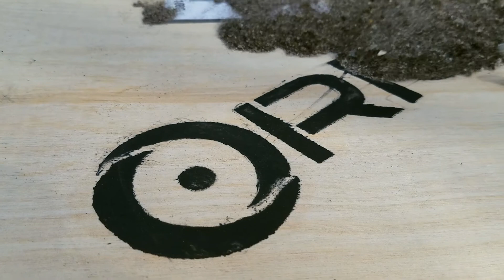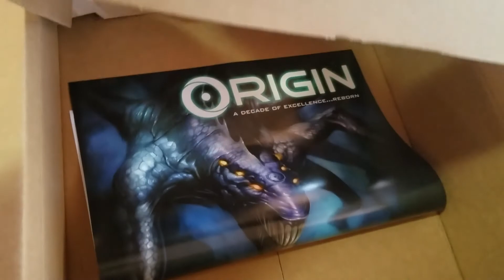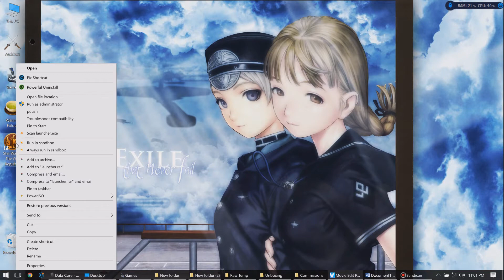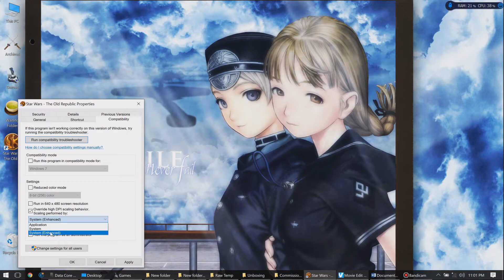2018 REVIEW - Origin EVO15-S | 4k DPI Scaling Fix | Unboxing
► Origin ~ EVO15-S
► Unboxing - Review - 4k Scaling Fix

Unboxing: 2:13
Review: 5:10
4k DPI Scaling Fix: 9:33

Computer: Origin EVO15-S
Host: Vieryon
Ending Theme: Justin Garrison

(Miss anything? Any questions? Let me know and I'll add my answer here!)

MISSED POINTS:

Battery Life - Depends on the settings. Gaming or video editing on battery will only last you around an hour or two, but if you're in a power-saver mode playing around with general use things you should be golden for around 4-5hrs.

nVidia Optimus? - Yes! I did forget to mention the Optimus Tech. It does have an integrated graphics card (Intel) as well as the dedicated nVidia GeForce GTS 1070 w/8GB GDDR5 MaxQ.

My first OFFICIAL REVIEW ~

I don't have the means to make this a full 'Review Channel', but if you have any questions about the programs I use for my video editing, the recording software I use, or anything else (My Mouse, Headset, Etc) I may consider doing more of these!

Commercial YouTube Licence for music by SiriusBeatTV was purchased December 2017. I hold the right to utilize and commercialize music from SiriusBeatTV on videos containing music by SiriusBeatTV